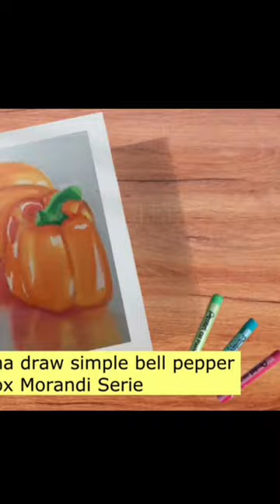bell pepper||oil pastel drawing